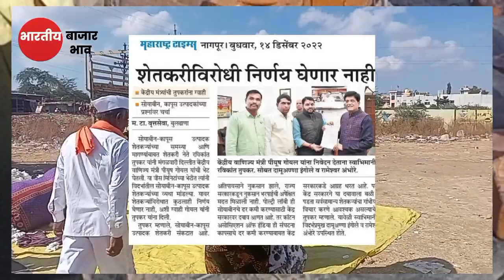शेतकरी विरोधी निर्णय घेणार नाही, कापसाला मिळणार का हमीभाव ! kapus bhav today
Upcoming Video

1)bajarbhav update

2) बाजारभाव अपडेट

3) कापूस बाजार भाव

4) kapus bajar bhav

5) kapus bhav today

6) कपास का भाव आज का

7) kapus

8) cotton bhav today

9) kapus market today rate10) cotton rate

11) cotton market rate

13) kapus bhav

14) bajar bhav today

15) aajcha kapus bhav

16) market bhav today

17) kapus rate today

18) kapus market bhav

19) kapus bhav today Nashik

20) aajcha kapus bajar bhav21) today's rate of cotton

22) kapus bajar bhav todaylive kapus bazar bhav

24) aajche kapsache bhav

25) kapus bajar bhav today live

26) kapus bajarbhav aajcha

27) कापूस बाजार भाव आजचा

28) कापूस बाजार भाव आजचे

29) कापूस

30) कापूस भाव लातूर

31) कापूस बाजार भाव32) कपास मंडी भाव आज का

33) नासिक मंडी कपास भाव आज का

34) आजचा कापूस

35) कापूस भाव

36) कापूस बाजार भाव आज

37) आजचे बाजारभाव

38) आजचे कापूस बाजार भाव

39) बाजार भाव आजचे

40) आजचे कापसाचे भाव सांगा41) महाराष्ट्रातील मख्य बाजार समितीचे कापसाचे भाव

41) मुख्य बाजार समितीचे कापसाचे भाव

42) नाशिक जिल्ह्यातील आजचे कापसाचे बाजार

कापूसबाजारभाव आजचे

भाव